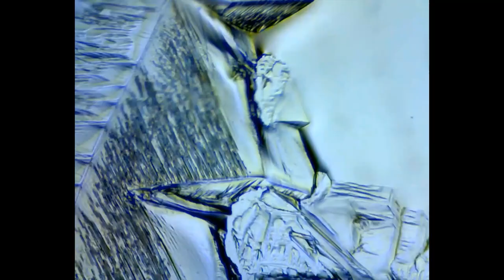Methamphetamine under the microscope